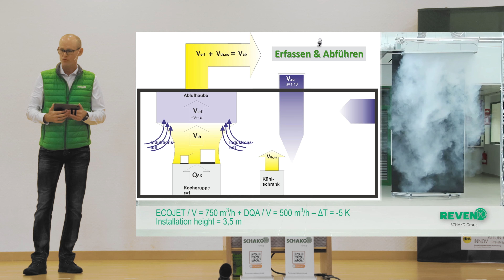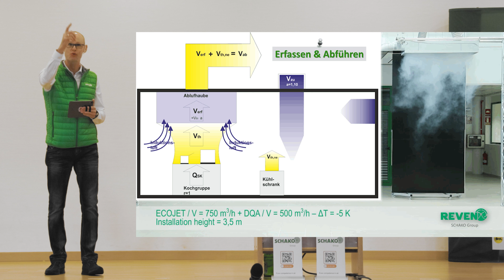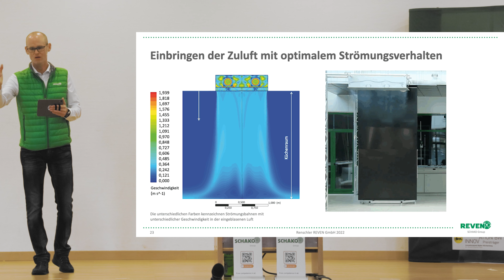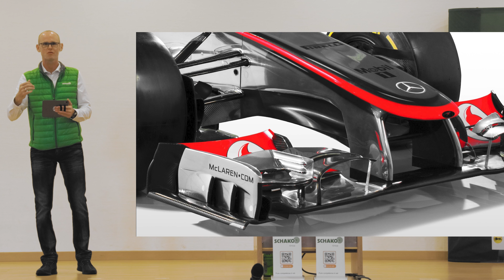CFD-Webinar: Comic Bilder bei der Darstellung von Luftströmen?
CFD-Webinar: „Bunte Bildchen bei der Darstellung von Luftströmen?“
Datum: Freitag, 13. September
Uhrzeit: 10:00 Uhr
Dauer: 1 Stunde
Ort: Online-Livestream

Beschreibung des CFD-Webinar:
In der Lüftungstechnik begegnen uns häufig Darstellungen von Luftströmen, die auf bunten Bildern mit zahlreichen Pfeilen basieren. Doch wie realistisch sind diese Darstellungen wirklich? Oftmals handelt es sich um idealisierte und frei erfundene Modelle, die weder auf numerischen Strömungssimulationen noch auf tatsächlichen Messwerten beruhen. Solche Darstellungen können dazu führen, dass falsche Annahmen getroffen werden, die die tatsächlichen Verhältnisse in gewerblichen Küchen erheblich verfälschen.

In unserem einstündigen Webinar „Bunte Bildchen bei der Darstellung von Luftströmen?“ werfen wir einen kritischen Blick auf diese Thematik und zeigen auf, wie moderne CFD-Strömungsanalysen dabei helfen können, reale Luftströmungen sichtbar zu machen und effektive Lüftungssysteme zu entwickeln. Dabei gehen wir insbesondere auf die Diskrepanz zwischen idealisierten Darstellungen in Richtlinien wie VDI 2052 und DIN EN 16282 und den tatsächlichen Bedingungen in Küchen ein.

Erfahren Sie in unserem CFD-Webinar warum es so wichtig ist, nicht blind auf bunte Pfeildiagramme zu vertrauen, und welche Erkenntnisse wir aus CFD-Simulationen und messtechnischen Untersuchungen gewinnen können. Unser Referent wird durch die verschiedenen Aspekte führen und Ihnen wertvolle Einblicke in die Realität der Lüftungsplanung und -optimierung geben.

Nach dem Vortrag haben Sie die Möglichkeit, Ihre individuellen Fragen direkt an unseren Moderator Andreas Graf-Matzner und den Referenten zu stellen.
Nutzen Sie diese Gelegenheit, um Ihr Wissen zu vertiefen und melden Sie sich jetzt zu unserem Livestream-Webinar an! Seien Sie dabei, wenn wir die Mythen der Lüftungstechnik entzaubern und Ihnen zeigen, wie Sie mit fundierten Analysen bessere Ergebnisse erzielen können.

Wir freuen uns darauf, Sie am 13. September begrüßen zu dürfen!